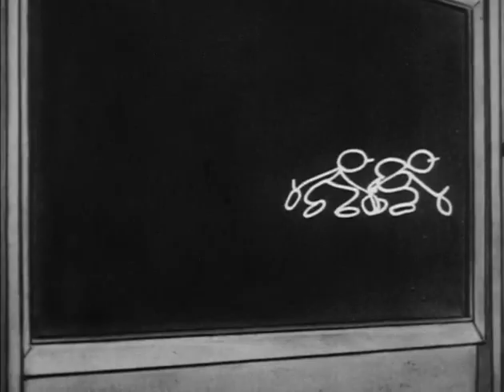TEACHER'S PESTS (1932)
An Oswald the Lucky Rabbit cartoon directed by Bill Nolan, released December 19, 1932.